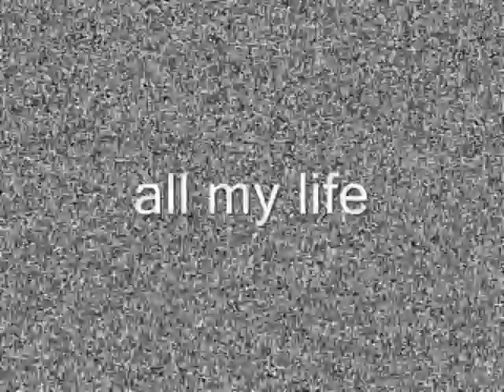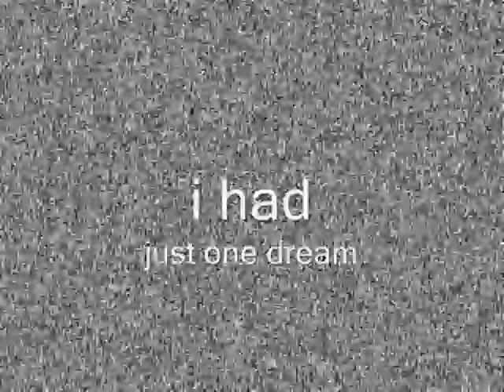Zen Fuse Box - Dreamland (Official Music Video)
The official music video to the song "Dreamland" from Zen Fuse Box's debut album, "Zero Down Time" released in 2010.